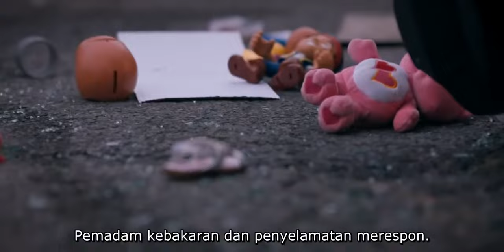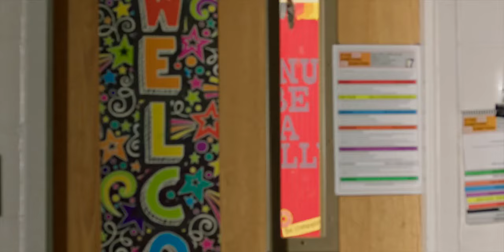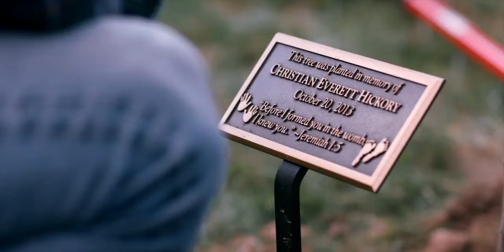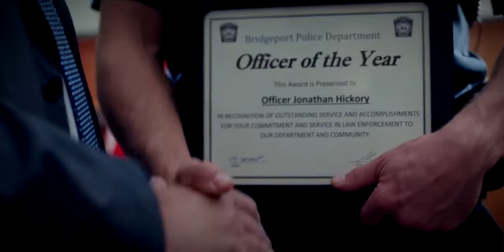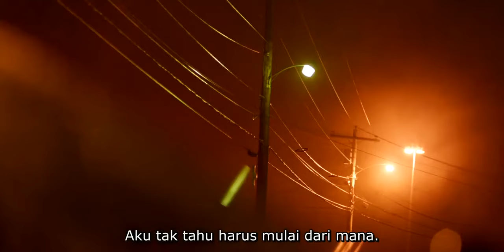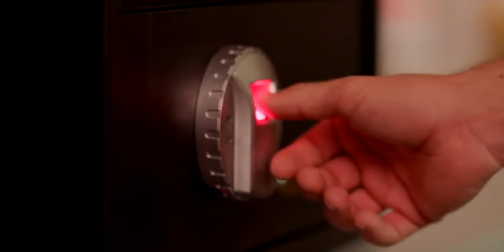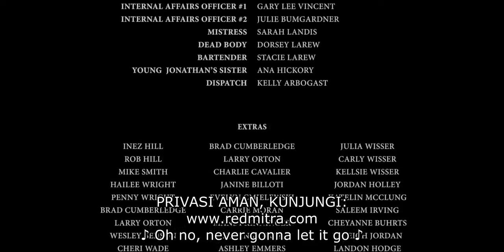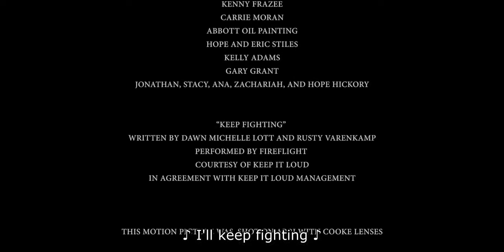Break Every Chain 2021 Film Rohani Sub Indonesia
Break Every Chain (2021)

FIlm ini mengisahkan tentang bagaimana seorang yang menghadapi ancaman kehilangan pekerjaannya sebagai polisi, kehilangan istri dan putrinya, dan berniat bunuh diri, Jonathan berpaling kepada satu-satunya yang benar-benar dapat menyelamatkan. Bagaimanakah proses perjalanan imannya? Bagaimana akhir kisah hidupnya?